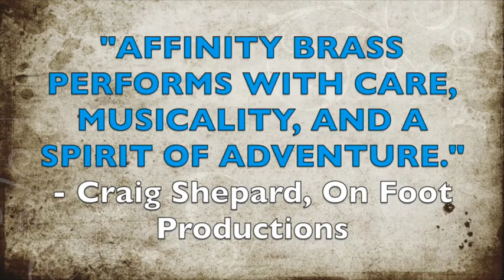Affinity Brass Demo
Michael Sinicropi, trumpet
Miki Sasaki, trumpet
Sarah Boxmeyer, horn
Ron Wilkins, trombone
Andy Madej, tuba